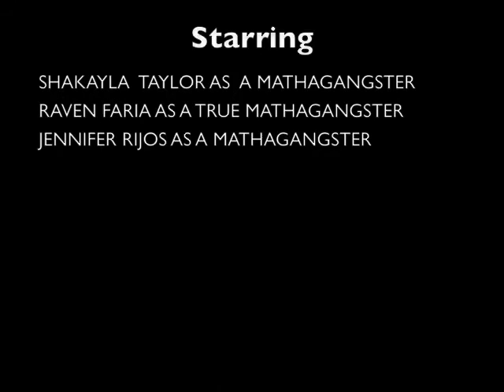Shakayla Raven Jenny Second Quarter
Fun to watch. The math explanation part was a bit rushed though. Met most rubric requirements however. Final grade A.